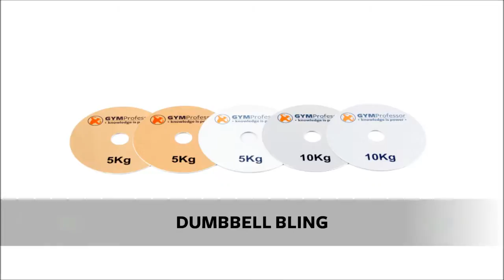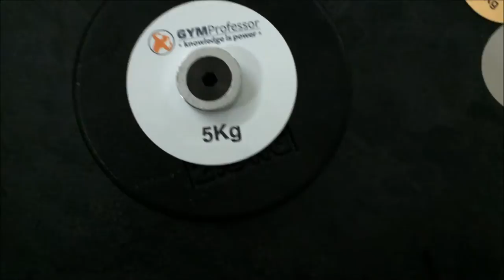Dumbbell Bling - make old Pro-Style Dumbbells look better than new!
Nothing makes an impression quite like personalisation – it’s the icing on the cake. With many gym-goers sharing their workout images online, it makes sense to have your brand in their hands. With Dumbbell Bling you can even add a hash tag (YourGymHere) for gym users to post and search online – it’s a great extension of word-of-mouth advertising and gets you noticed and remembered. Better-still, in the gym, it makes it far easier to identify weight increments and can make a trusty old set of Pro-Style Dumbbells look like new for a fraction of the price of new dumbbells.

Your personalised Dumbbell Bling is heat treated on to the aluminium face of the dumbbell end-plate, so it’s there to stay. Choose your own logo, layout, font of increment in kgs and/or lbs, and end-plate finish.

Dumbbell Bling can be retrofitted to an existing set of Pro-Style Dumbbells.